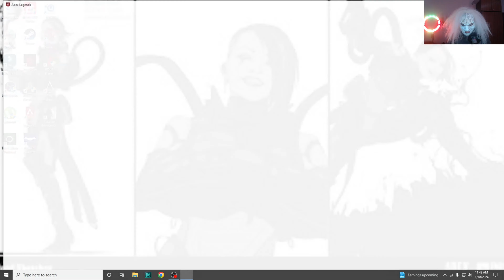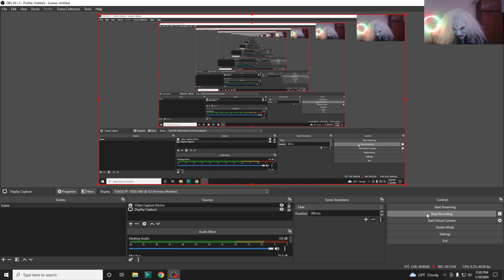VENCE APEX PART 3